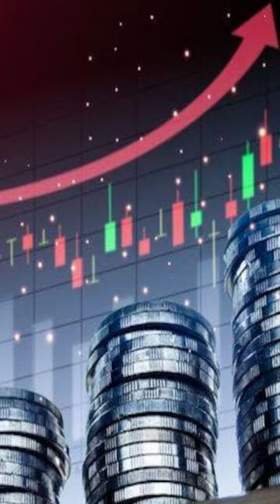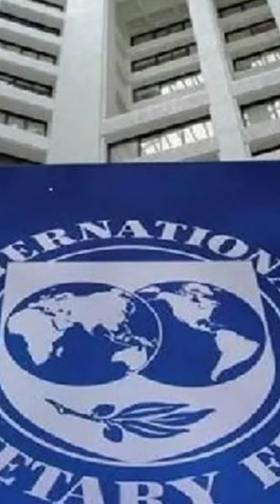JAGRUK TV : BULLETIN 10.10.2023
१-गाजा पट्टी पर इजराइल की जवाबी कार्रवाई में 1,87,500 से अधिक लोग हुए विस्थापित- संयुक्त राष्ट्र

२-पीएम मोदी ने इजरायल के प्रधानमंत्री बेंजामिन नेतन्याहू से फोन पर की बात, कहा- मुश्किल घड़ी में हम साथ हैं

३- नवरात्र में होगा देश की पहली दिल्ली-मेरठ रैपिड रेल का शुभारंभ, पीएम मोदी दिखाएंगे हरी झंडी, तैयारी तेज

४-राजस्थान के कई जिलों में चुनाव को लेकर  धारा 144 लागू, इंटर स्टेट बॉर्डर पर 27 जगह बनाये जाएंगे नाके

५-राज ठाकरे ने टोल को बताया सबसे बड़ा घोटाला, महाराष्ट्र सरकार को दी ये चेतावनी, कहा- अगर हमें रोका तो...टोल बूथ पर आग लगा देंगे

६-13 अक्टूबर से शुरू होगी नामांकन की प्रक्रिया, सात नवंबर को डाले जाएंगे पहले चरण के वोट ,छत्तीसगढ़ में चुनाव की तयारी तेज

७-बैंकिंग, IT और मिड कैप स्टॉक्स में खरीदारी के चलते शानदार तेजी के साथ हुआ बंद, निवेशकों की संपत्ति में 3.70 लाख करोड़ रुपये का उछाल

८-बिहार के गया में पति ने कर दी पत्नी की हत्या, 9 साल पहले हुई थी शादी, गला दबाकर मारने के बाद हुआ फरार

९-हुरुन इंडिया रिच लिस्ट में मुकेश अंबानी का दबदबा, गौतम अडानी को पछाड़कर हासिल किया ये मुकाम

१०-खपत में तेज उछाल के चलते आईएमएफ ने बढ़ाया भारत के विकास दर का अनुमान, 6.1% से बढ़ाकर 6.3% किया जीडीपी का लक्ष्य